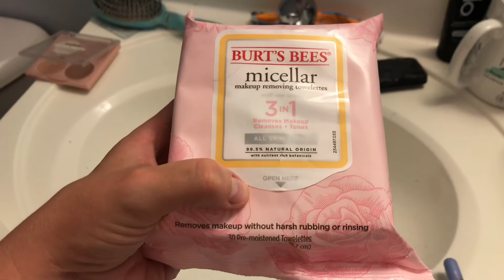WEEKLY VLOG #2 ♡ | WE BOOKED OUR HONEYMOON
In this weeks vlog we had a fire with Dylan’s mom & brother, sang along to music coming from our neighbors party LOL, booked our honeymoon, got our invites ordered & booked a caterer!